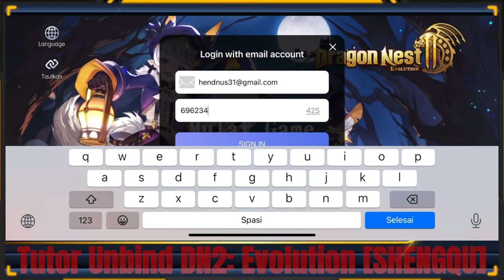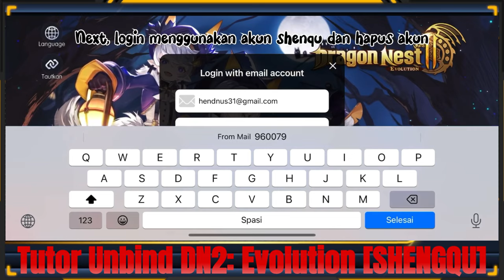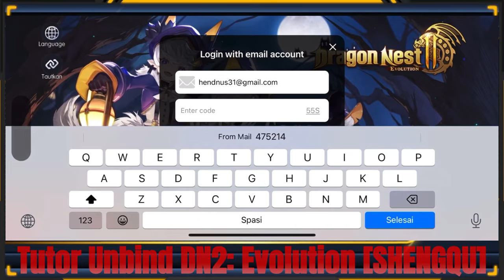Tutor Cara UNBIND SHENGQU Akun Dragon Nest 2: Evolution | RMT Jadi AMAN!?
Mau TOPUP!!? Dragon Nest 2 Murah, Cepat, Aman!?
Di Epic Topup AJ!?

Jangan Lupa Gunakan Kode Voucher "maswanid"

Kalian Bisa TOP UP Game Apapun Disini:
Mulai dari DN , Ragnarok Origin , Genshin Impat , Tower of Fantasy dll